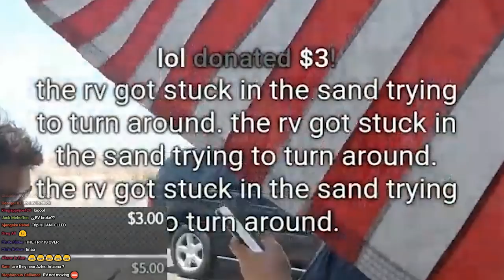Unexpected Visit From the Police - Cx RV Trip Day 2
Cx RV Trip Day 2 Highlights

Streamers
Shout out to: 6ix10en